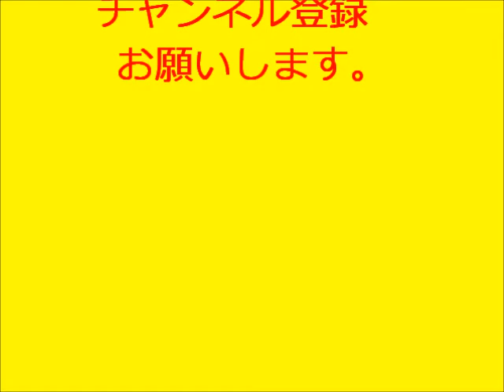マジック種明かし（実演編）「浮かぶマッチ」（解説動画URL説明欄にて公開中